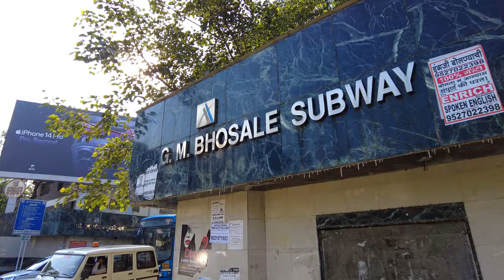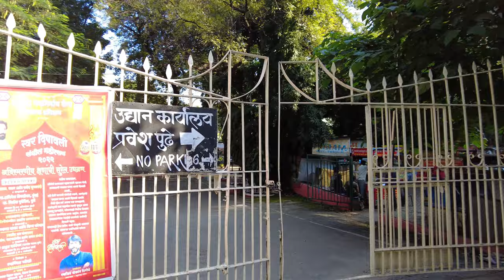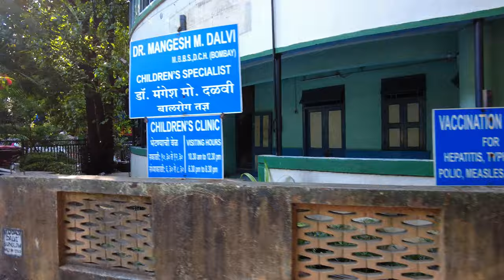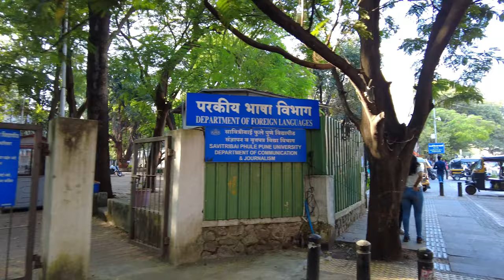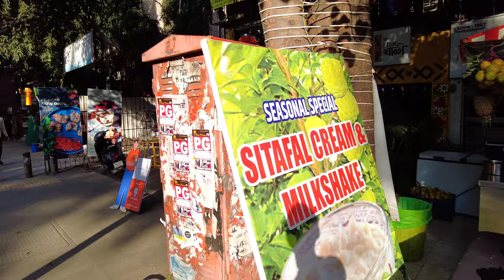Half Forest, Half City - Shivajinagar neighborhood in Pune - India【4K - 60fps】🇮🇳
Come with me on a walking tour of the rich Shivajinagar are in Pune, India.

- - - VIDEO DESCRIPTION - - -
Filmed in 4K, 60 FPS using a DJI Pocket 2:

Lively Shivajinagar (शिवाजी नगर) is home to several educational institutions as well as student-friendly casual eateries and stalls selling chaat snacks along Fergusson College Road. The street is also known for clothing stores, while the shiny Pavillion mall carries global fashion brands. The 8th-century Pataleshwar Temple was carved out of rock, and small, long-established Mahatma Phule Museum shows weapons and taxidermy.

Source: wikipedia

Timestamps:

- - - HOW TO ENJOY THIS VIDEO- - -
You can also enjoy the ambient city sounds / soundscape as background while working or studying. I know I relax listening to/ watching relaxing walks and walking tours instead of ASMR.
I advise you to watch the playlists on the channel where you can watch multiple walks from the same country.

That will help me make more videos like this
▸ Relaxing shaves and massages on my second shannel: @ShavesAndMassages